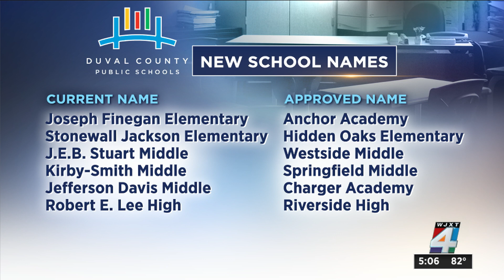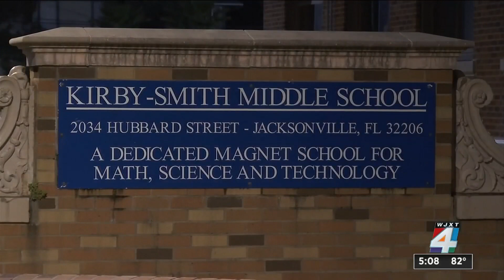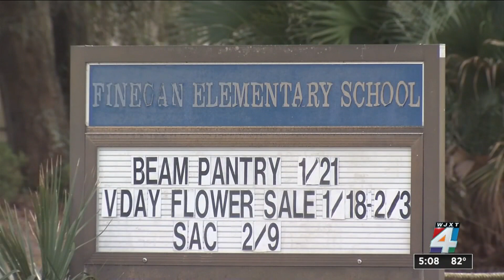Donations roll in following DCPS decision to rebrand six confederate-named schools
The effort to strip six Duval County Public School campuses of their confederate-inspired names was approved by the school board Tuesday night, which stoked a swell of donations, according to the Jacksonville Public Education Fund.